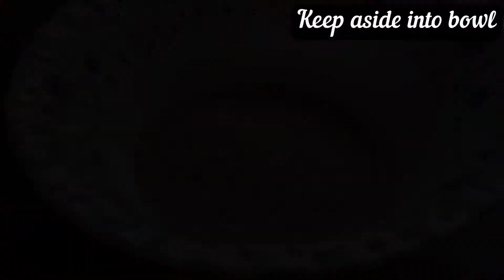Til Chikki (Sankranti Special✨)